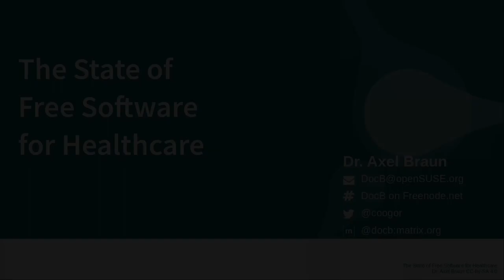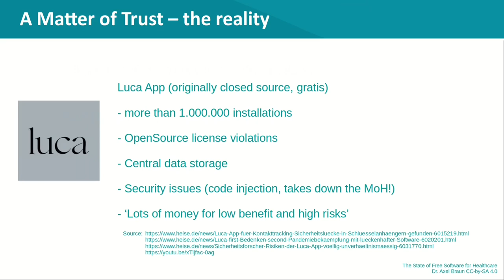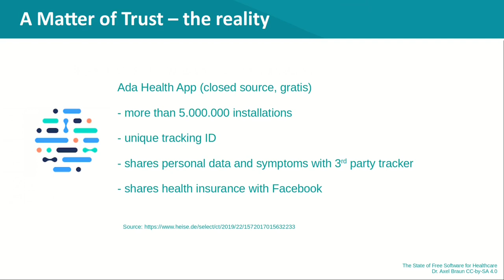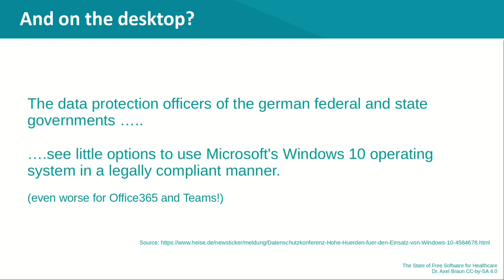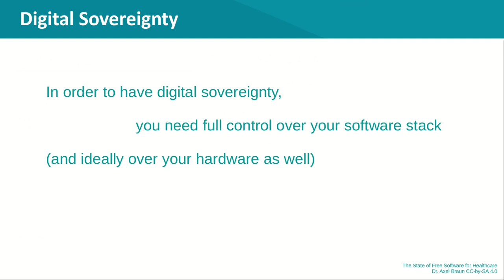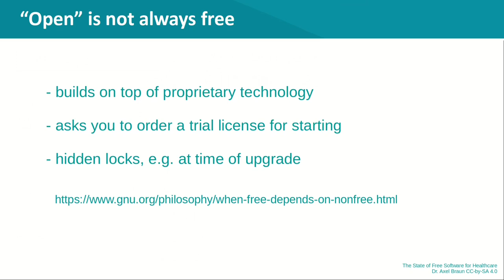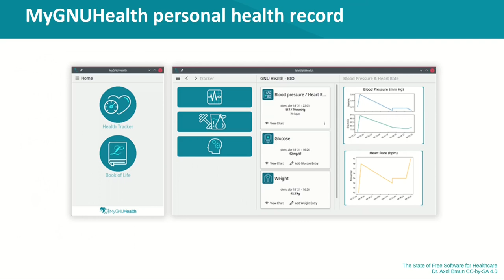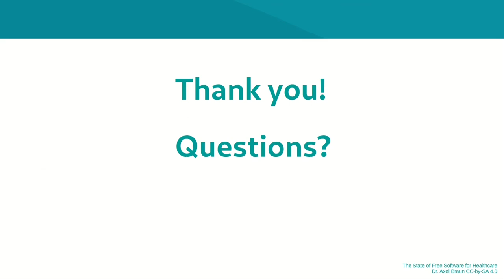openSUSE Virtual Conference 2021 - Free Software in Healthcare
Health is a very special 'good', and it deserves special attention in terms of security and privacy.
But what is the reality?
This talk gives an overview about the status of free/libre systems in healthcare, the difference in development & procurement compared to proprietary solutions - and how openSUSE supports healthcare software 'the safe way'

Axel Braun